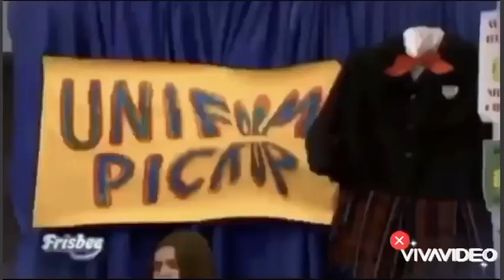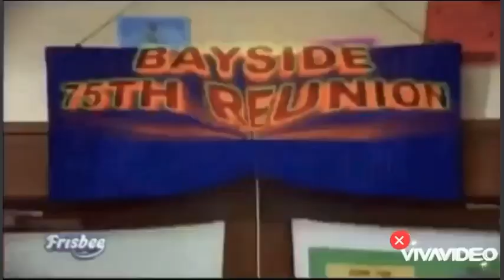Visioni di Raven seconda stagione (Italy)